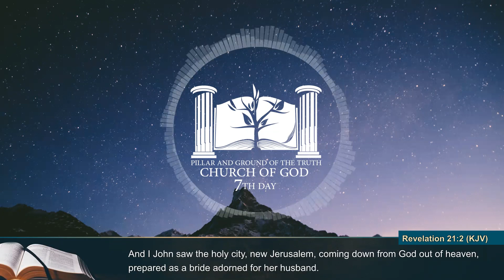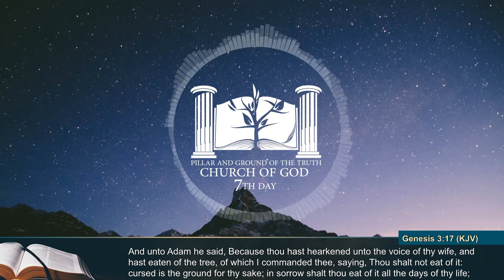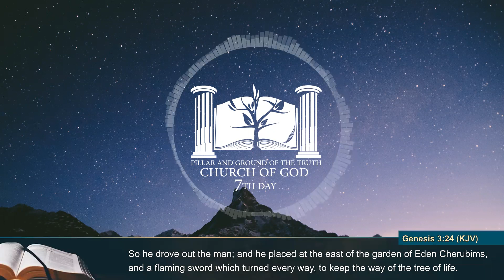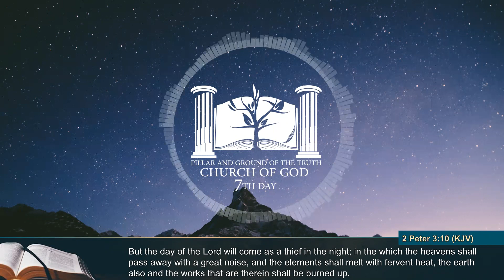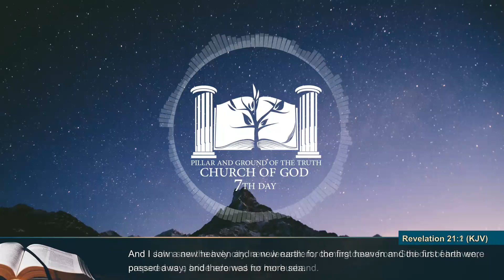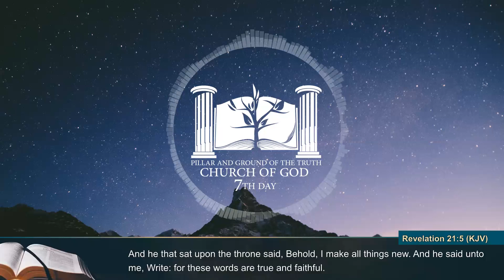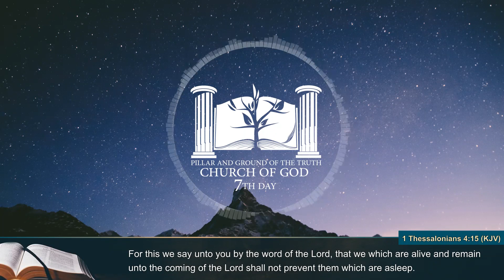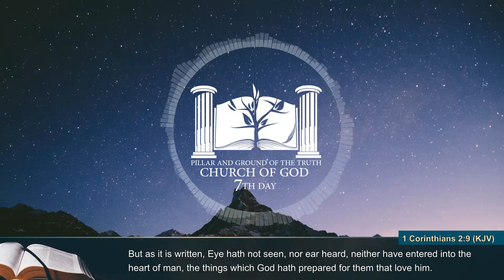Sunday Night Gospel Service: This World is Passing Away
Evangelist Garwin Pryce exhorts us to to put our hopes in this current world but to look to God above who is able to make all things new.